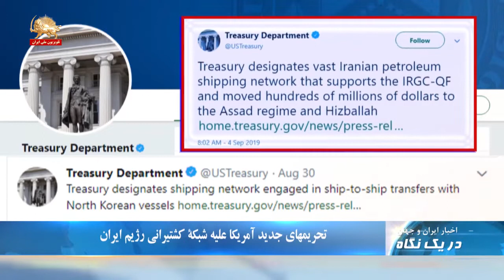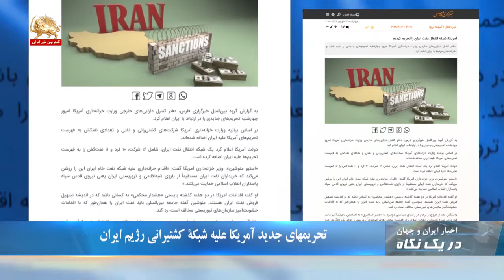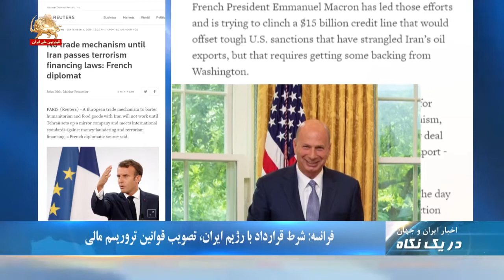تجمع کارکنان سهام عدالت مقابل مجلس ارتجاع - در یک نگاه